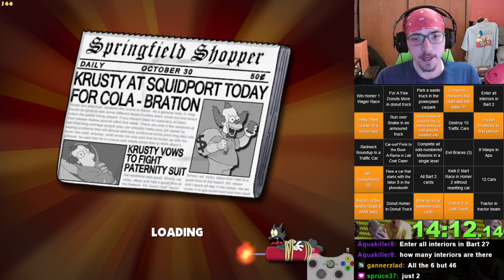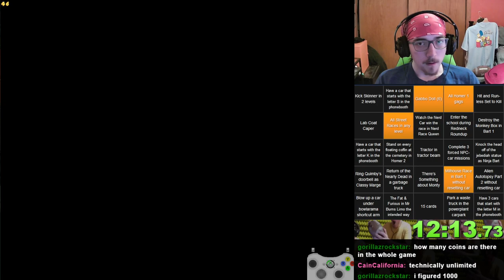(APR/27/2023) 🟥 SHAR UaM Bingo! 🟦